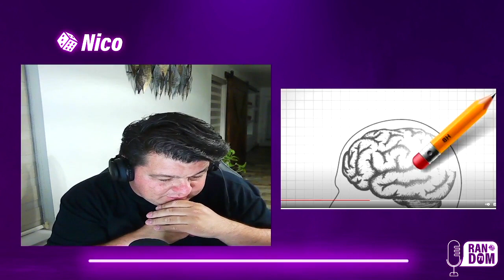¿QUÉ OPINAS DE LOS BESOS DE TRES?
En este nuevo video estaremos respondiendo algunas preguntas incomodas en las cuales sabrán mis mas oscuros secretos.